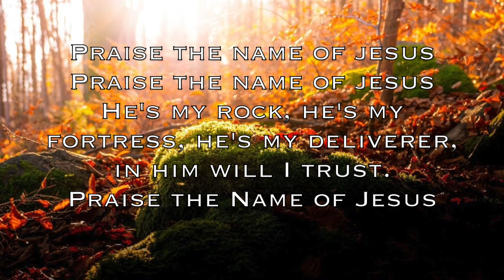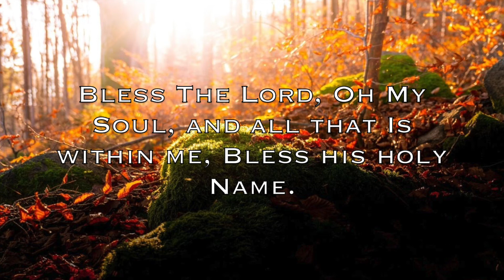Bless The Lord Oh My Soul // Piano Instrumental // Psalm 103 // Worship Medley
This worship medley includes a wonderful Psalm, Psalm 103 which states, Bless The Lord Oh My Soul! Other songs include, Praise the Name of Jesus, and How Excellent! Whenever we're needing an encouragement, focus on the Lord and pray the Psalm, "Bless the Lord, Oh my soul!"  May this medley be a blessing to your prayer, study and relaxation!

Timothy Pantages Piano is founded on the scripture James 5:13 "Is anyone among you in trouble? Let them pray. Is anyone happy? Let them sing songs of praise."   Whether in personal prayer or with the brethren, my hope is that this anointed music draws you to a closer relationship with God.  I pray that through this music, Jesus will speak, and transform you.  I've played piano for over 20 years, with a degree in media composition as well as having been a music director.